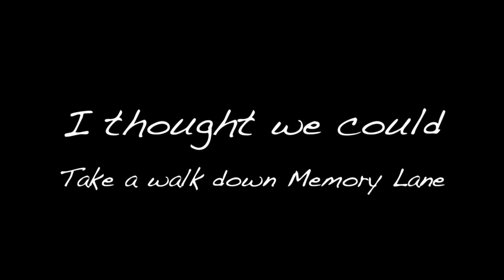The Cheesiest Birthday Video for Elsa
For my best friend in the whole world